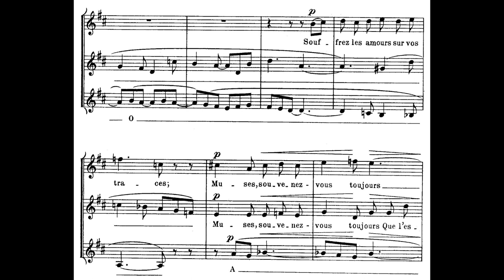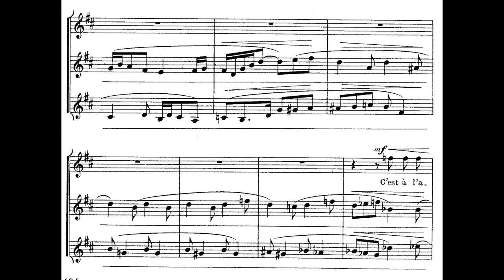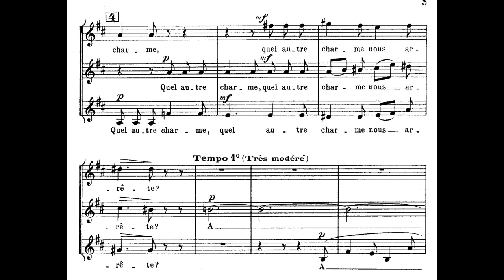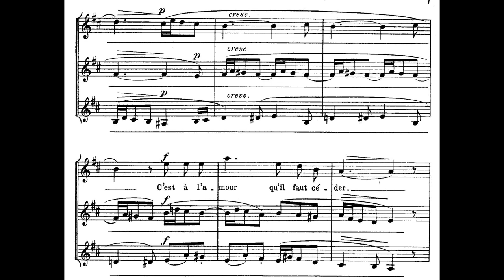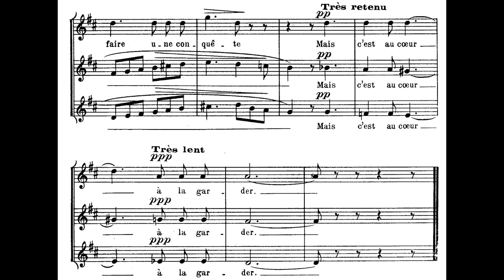Albert Roussel - Madrigal aux muses, Op. 25 (1923)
Chorus: Ensemble Vocal Jean-Paul Kreder
Conductor: Jean-Paul Kreder
Composer: Albert Roussel
Poet: Pierre-Joseph Bernard